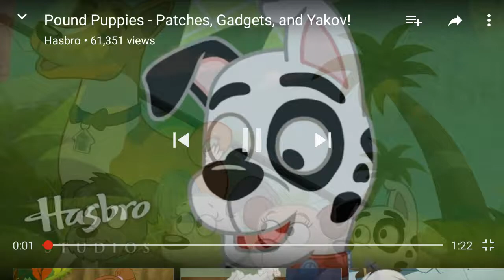Pound puppies patches & gadgets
Patches wants to help yakov get his person but ends up using the spy collar and ends up flying up into a light post almost getting patches and the rest of the Pound Puppies in trouble.